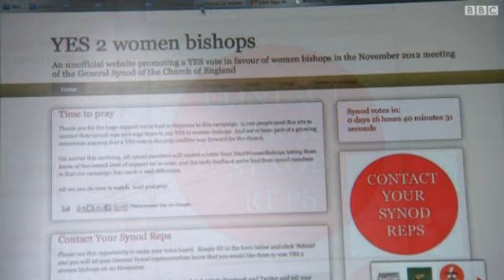الكنيسة الانجيلية ترفض ترسيم أساقفة نساء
رفض الثلاثاء المجمع العام لكنسية انكلترا الموافقة على ترسيم اساقفة نساء في الكنيسة.